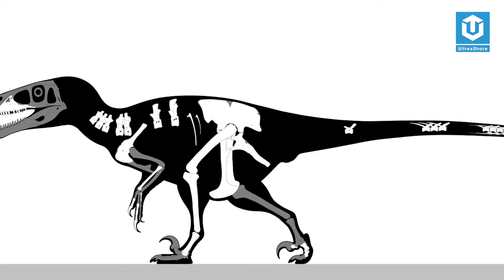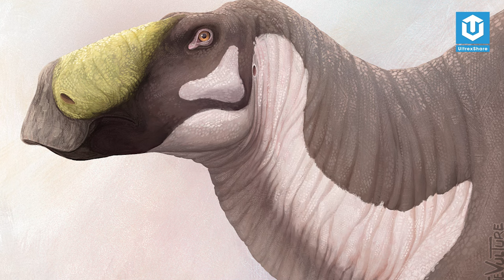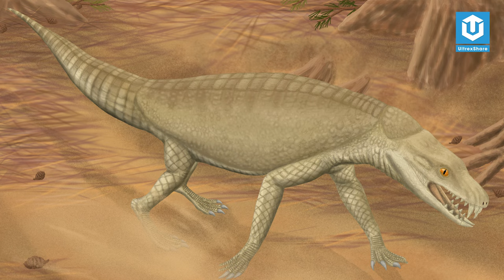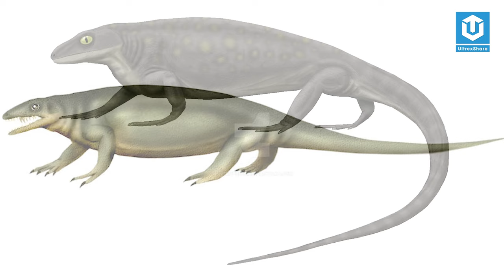100 LOÀI KHỦNG LONG CÓ TÊN BẮT ĐẦU BẰNG CHỮ CÁI A (PHẦN 2)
100 LOÀI KHỦNG LONG CÓ TÊN BẮT ĐẦU BẰNG CHỮ CÁI A (PHẦN 2)

🔥 TIMELINE:
👉 00:00 Lời chào trân trọng nhất
👉 00:38 Achillobator
👉 01:55 Acristavus
👉 02:55 Acrocanthosaurus
👉 05:59 Acrotholus
👉 07:15 Admantisaurus
👉 08:28 Adasaurus
👉 09:39 Aegyptosaurus
👉 10:36 Adeopaposaurus
👉 11:10 Aerosaurus
👉 11:56 Aerostedon
👉 12:59 Lời kết

🔥ỦNG HỘ ULTREXSHARE:
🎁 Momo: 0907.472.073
✪ Kênh Youtube trực thuộc hệ thống UltrexShare Studio!